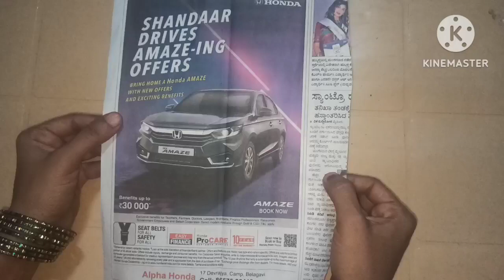How to make paper cycle|paper cycle craft |paper craft ideas